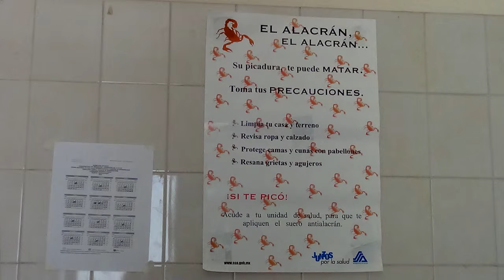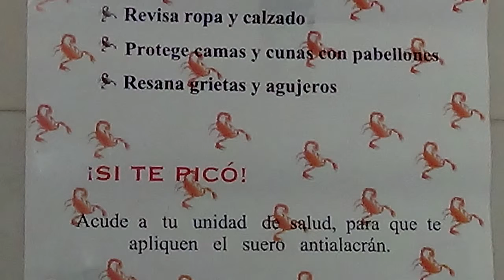AUMENTA PLAGA DE ALACRANES EN VALPARAÍSO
La intoxicación por picadura de alacrán esta presente en todo el año, pero es más recurrente en temporada de calor, ya que salen de sus nidos con más frecuencia, el Ing. Francisco Javier Rivera Robles Responsable del Programa de Enfermedades Trasmitidas por Vector, de las Jurisdicción Sanitaria no. 3 de fresnillo nos comenta .